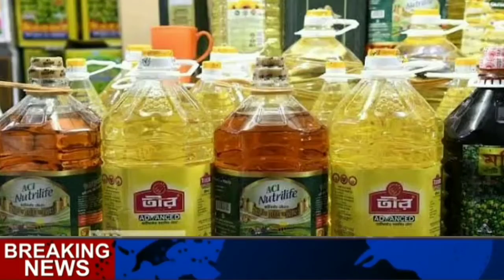সুখবর! সোয়াবিন তেলের দাম কমেছে | Oil Price Update | Oil Price Hike | 123 news bangla